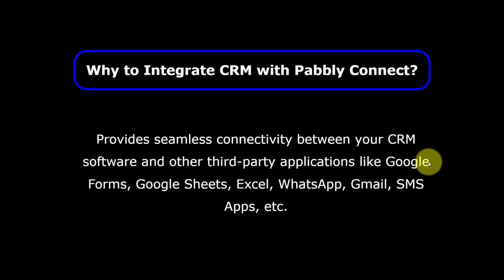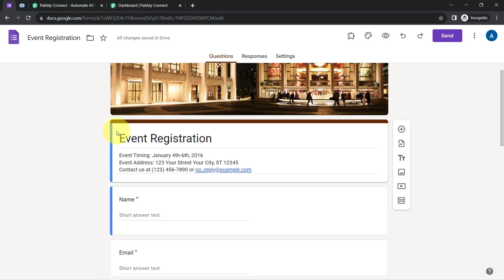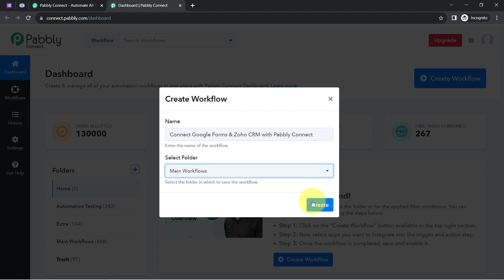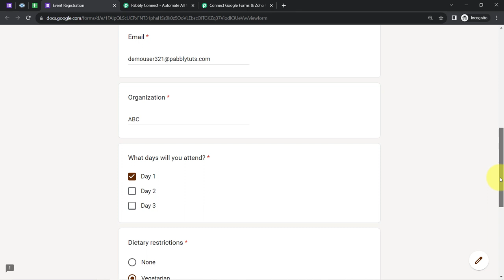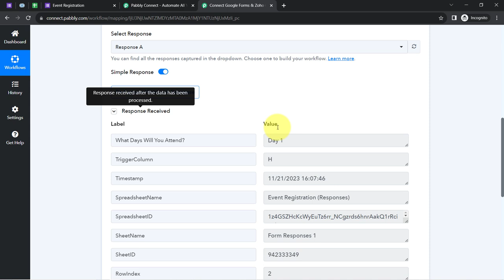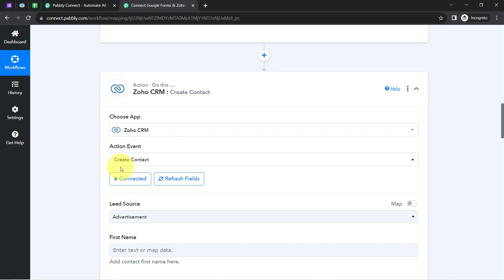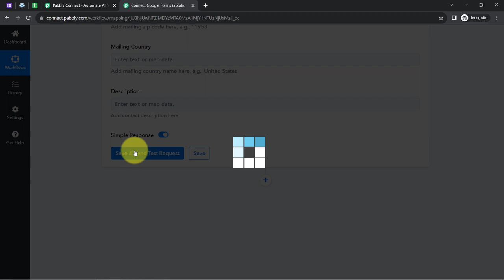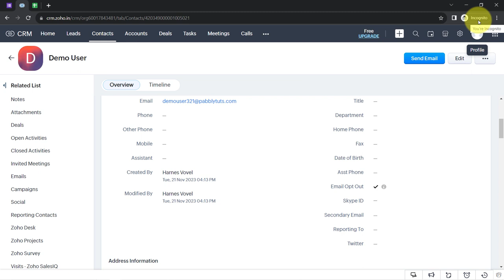How to Integrate Pabbly Connect with Popular CRM Platforms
In this tutorial, we'll guide you through the process of integrating Pabbly Connect with popular CRM platforms, focusing on the seamless connection between Google Forms and Zoho CRM. Pabbly Connect empowers you to automate data flow between different applications, offering an efficient solution for integrating your forms with CRM systems.

Explore how to effortlessly connect Google Forms to Zoho CRM and streamline your data management. Whether you're capturing leads, managing contacts, or updating CRM records, this integration enhances your workflow and ensures data accuracy.

1. Automation: Pabbly Connect offers automation capabilities that can help you automate mundane and repetitive tasks. This allows you to save time, money and resources.

2. Integration: Pabbly Connect provides a wide range of integrations so that you can connect different web services with each other. This helps you to create smarter workflow processes and make your business more efficient.

3. Security: Pabbly Connect takes security seriously and provides an industry-standard security system to protect your data and applications.

4. Scalability: Pabbly Connect is highly scalable and allows you to easily add new applications and services to your workflow.

 5. Cost-effective: Pabbly Connect is cost-effective and provides plans for different business sizes.